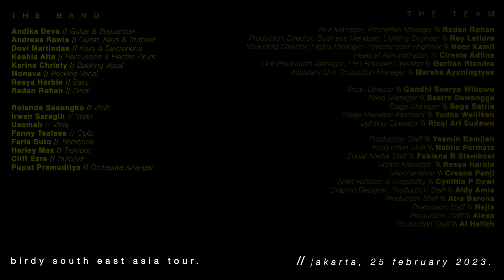Pamungkas - Monolog (LIVE at Birdy South East Asia Tour)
THE BAND

Andika Deva // Guitar & Sequencer
Andreas Rawis // Guitar, Keys & Trumpet
Dovi Martindas // Keys & Saxophone
Keshia Aita // Percussion & Electric Drum
Karina Christy // Backing Vocal
Moneva // Backing Vocal
Resya Harbie // Bass
Raden Rohan // Drum

Rolanda Sasongko // Violin
Irwan Saragih // Violin
Usamah // Viola
Fanny Tsalasa // Cello
Faris Suto // Trombone
Harley Max // Trumpet
Cliff Ezra // Trumpet
Puput Pramuditya // Orchestra Arranger

THE PRODUCTIONS

Audio System Designer, FOH Engineer \\ Irsan Ramadhianta
Monitor Engineer \\ Ahmad Ricky S
Stage Audio System Tech \\ Andika Rachmawansyah
Guitar Tech \\ Zatmiko
Drum Tech \\ Hardian Putra
Bass & Keyboards Tech \\ Alvi Hadianto
Guitar, Sequencer Tech \\ Trinanda Deva

Documentation Producer, Photographer \\ Harisman Satria
Photographer \\ Andrean Rheza
Videographer \\ Riska Firmansyah
Videographer \\ Hinova Rezha
Videographer \\ Deni Agil H
Videographer \\ Muhamaad M Syauqi

Audio Mixing & Mastering Team
Pamungkas Jr
Irsan Ramadhianta
Trinanda Deva

Video Post Production Team
Pamungkas Jr
Raden Rohan
Trinanda Deva

Maspam Company Limited, Clout Sound, SRN Entertainment, 2023.